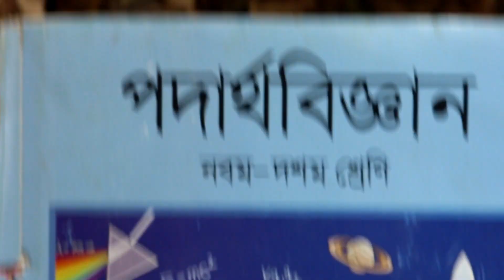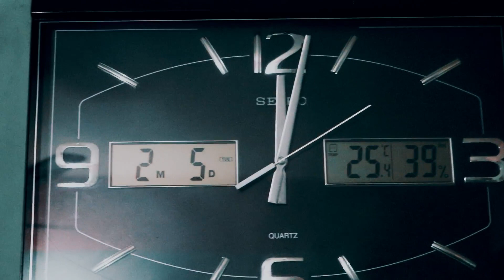Baki Baki syllabus | Taki Taki - DJ SNAKE parody | Bangla parody song | Team Narayanganj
This time we made a parody of taki taki song by Ozuna,cardi B. And selena Gomez.Music produced by Dj Snake.